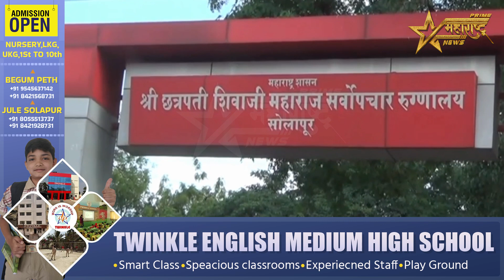शिंगोलीमध्ये दोन गटांतील मारहाणीत दहाजणांविरुद्ध गुन्हा..!